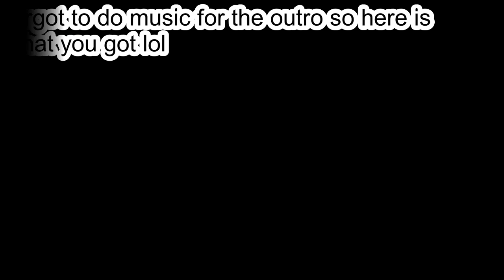ROBLOX RUNNING HEAD....